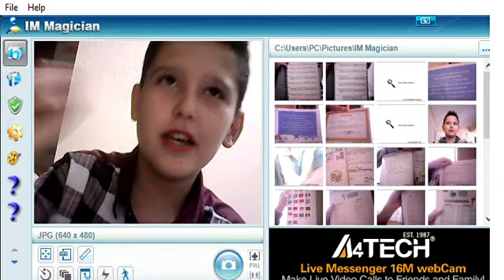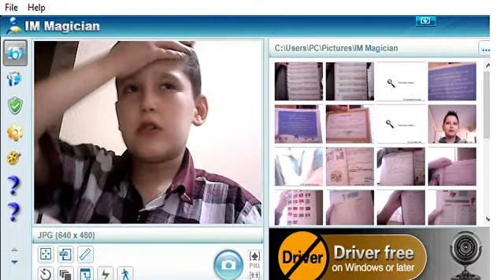jongstone 2 gs 4 tegkim